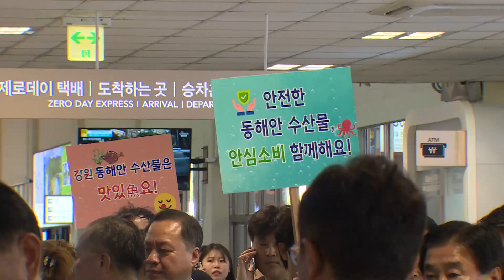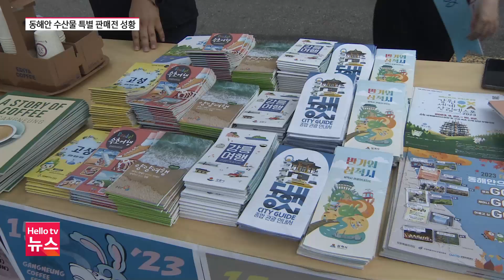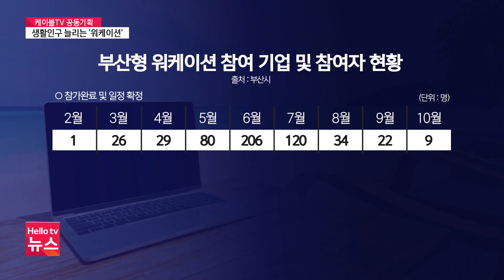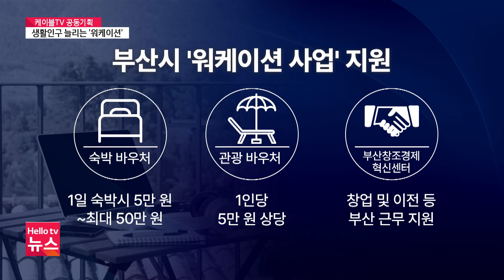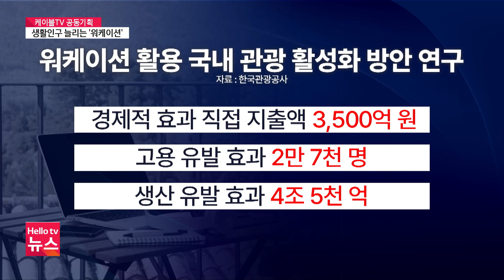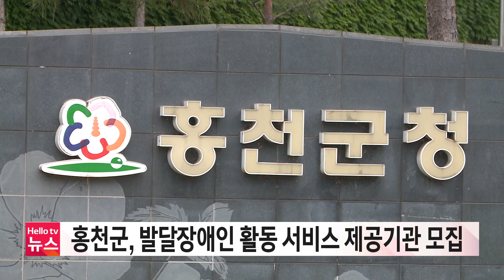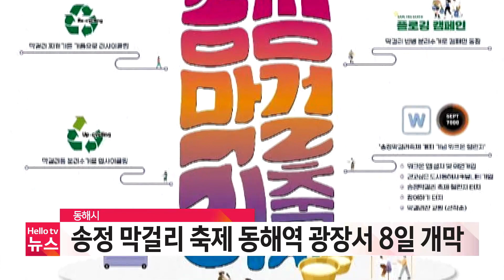'동해안 수산물 안심하고 드세요' ｜[풀영상] 헬로tv뉴스 강원 2023년 9월 6일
1. 동해안 수산물 소비촉진 캠페인...'청정 동해 수산물 믿을 수 있어요'
2. ′뚜르 드 디엠지′ 폐막...5일간 대장정 마무리
3. 횡성 전기차 생산업체 ′디피코′ 회생 신청
4. 강원 오페라 하우스 건립, 정식 제안